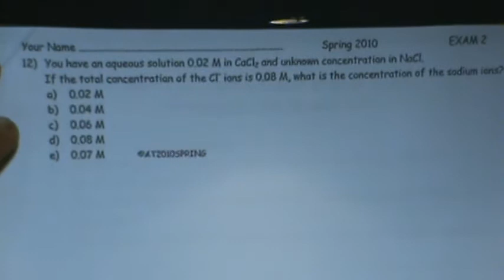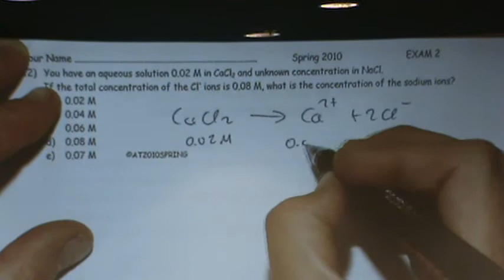Chem 2B Spring 2012 Toupadakis Exam 2 Review 8 13